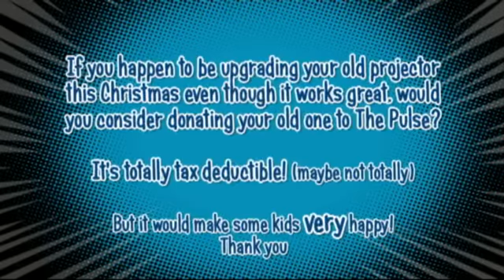Random Christmas Wishes The Pulse Christian Youth Center Facebook